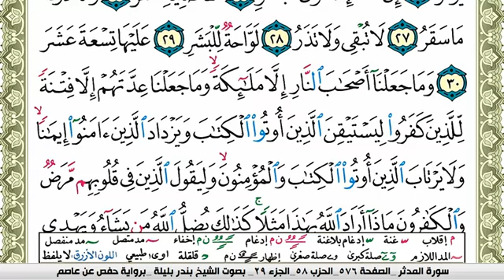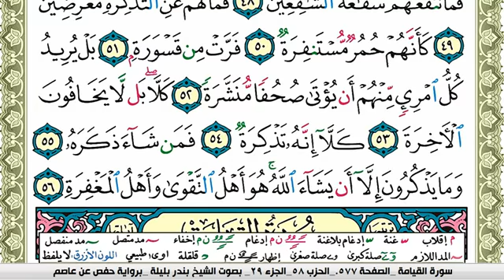سورة المدثر بندر بليلة Surah Al Modather bandar balilah برواية حفص عن عاصم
الكلام الذي في الأسفل لغرض نشر المقطع فقط :

القرآن الكريم بصوت الشيخ القارئ احمد بن علي العجمي ناصر القطامي ماهر المعيقلي عبدالرحمن السديس سعود الشريم ياسر الدوسري سعد الغامدي مشاري العفاسي نبيل العوضي فهد الكندري محمد حسان أبو إسحاق أبوإسحاق الحويني محمد عبدالملك عبد الملك الزغبي مازن السرساوي محمد حسين يعقوب محمود المصري عمرو خالد قناة الناس الرحمة شهر رمضان المبارك الإسلام المسلمين أهل السنة والجماعة الكويت المملكة العربية السعودية قطر البحرين الامارات دبي الجهراء ابو ظبي أبوظبي الشارقة عمان الاردن ابها أبها الباحة الرياض الدمام الخبر القصيم بريدة نجران اليمن سوريا الشام دمشق حمص حلب حماه حماة درعا لبنان المغرب الجزائر تونس موريتانيا ليبيا السودان الصومال جيبوتي نشيد صوت جميل صوت رائع مدرس طالب مبتعث امريكا بريطانيا استراليا لندن باريس جامعة كلية معهد باب الجزء الأول الثاني الثالث الرابع الخامس ريال مدريد برشلونة انتر ميلان الميلان ليفربول مانشستر يونايتد سيتي ستي بايرن ميونخ تشلسي رونالدو كأس العالم نادي الهلال النصر الإتحاد الأهلي الريان الغرافة السد العين الوحدة القادسية الرجاء الوداد البيضاوي الرياضي الصفاقسي الرياضي الأفريقي الافريقي الزعيم العالمي العميد الراقي المنتخب منتخب السعودي الكويتي البحريني المحرق الرفاع الإماراتي القطري العماني المغربي المصري الجزائري التونسي الليبي السوري اللبناني الفلسطيني اليمني الموريتاني السوداني العراقي لاعب هدف اهداف ياسر القحطاني سعد الحارثي سامي الجابر ريان بلال عبده عطيف احمد فيصل خالد عبدالله فهد عبدالرحمن محمد حمد حمود خالد اسماعيل
قران كريم تلاوات قرانيه القطامي ياسر الدوسري علي جابر ادريس ابكر توفيق الصائغ السديس الشريم عبدالله الجهني الخياط فارس عباد صلاح البدير المغامسي سعد الغامدي خالد الغامدي ايات مؤثره خاشعه رائعه تلاوات اشبال علي الحذيفي محمد اللحيدان العريفي نبيل العوضي خالد الراشد محمد حسان محمد حسين يعقوب عايض القرني صالح المغامسي الصلاه فضل الذكر مصحف الذكر الحكيم قصص الصدقه الدعاء الزويد الشيخ عبدالعزيز الزهراني سورة يوسف المندور العجمي الصلاه ذكر الله المعيقلي المصحف المرتل المنشاوي عبدالباسط عبدالمحسن الاحمد محمد جبريل صابر عبدالحكم ابو بكر الشاطري ابراهيم الزيات يوسف العيدروس الحرم المكي الحرم المدني يوسف ابكر تلاوات نادره القارئ ايمن مرسي شفيق الجندي امام الحرم المكي امام الحرم المدني سور كامله ابو اسحاق الحويني التراويح مكه المدينه ال عمران البقره جزء عم العربيه الجزيره سنه مناظرات